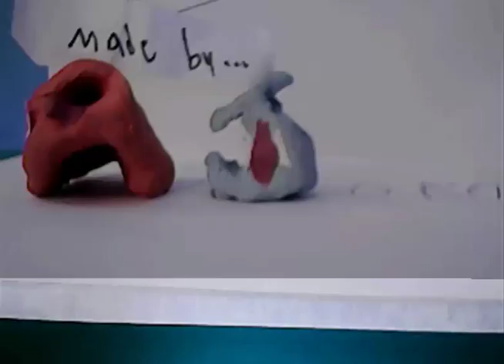MR CIRCLE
Animation created at the family animation day summer holiday workshop - 14th August 2015.